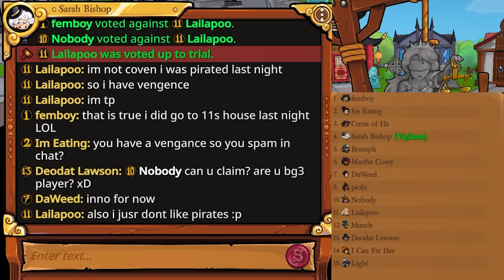If You See This Player, RUN Away Fast | Town of Salem 2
Town of Salem 2 - Vigilante gameplay